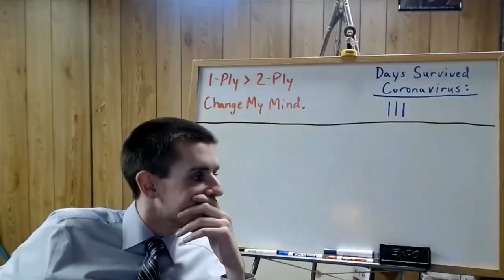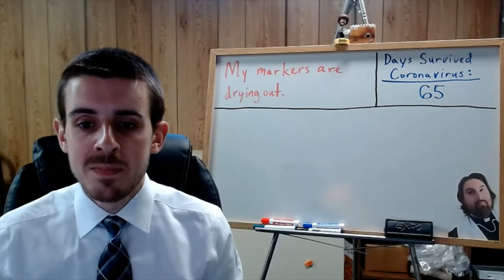Government Video for 5/20/2020